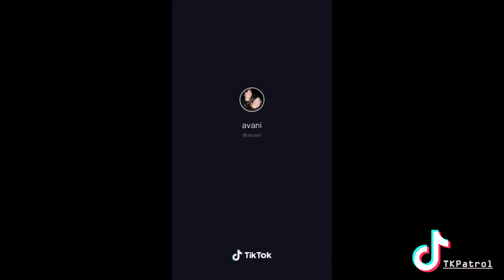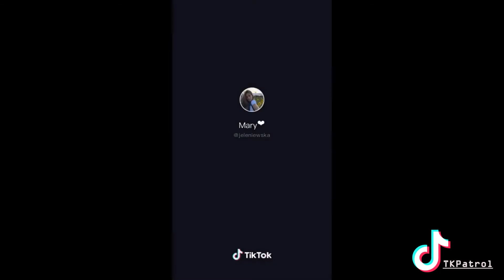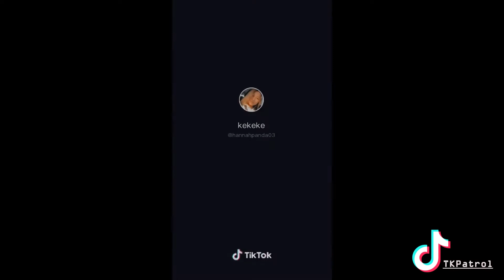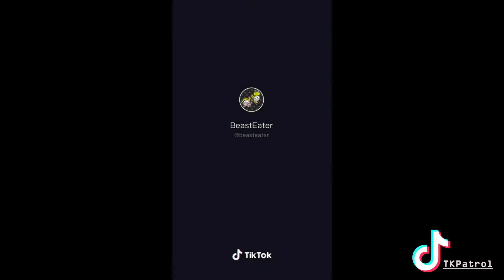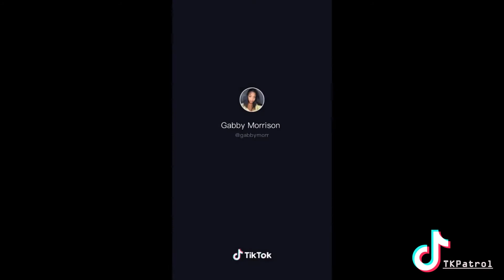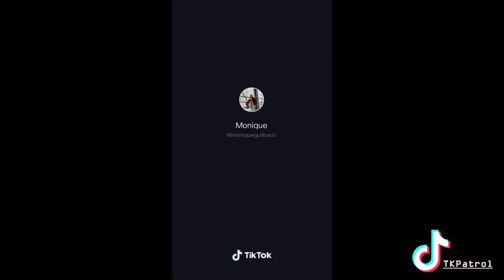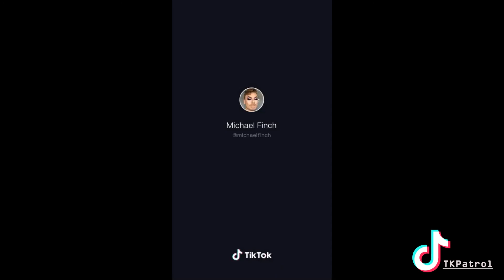STOOPID - 6IX9INE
STOOPID DANCE CHALLENGE - 6IX9INE
Thank you | Salamat | Kia Mihi | Terima Kasih |